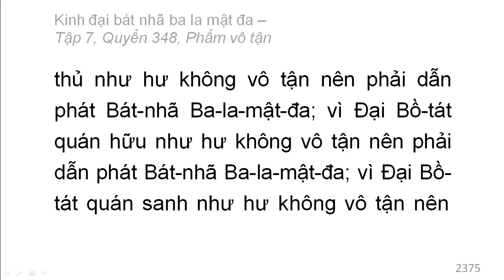Quyển 348: Kinh đại bát nhã ba la mật đa - Phẩm vô tận (rất hay) (348/600) (2)